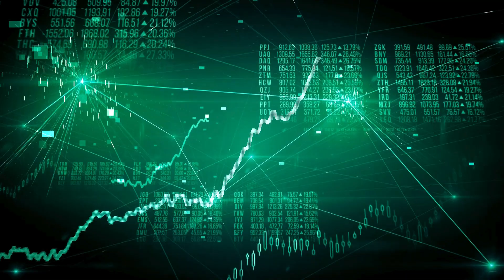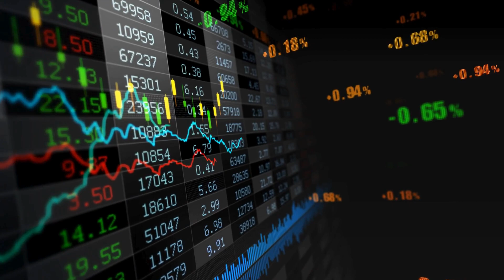Bitcoin Halving of 2024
Explanation of the Bitcoin halving of 2024